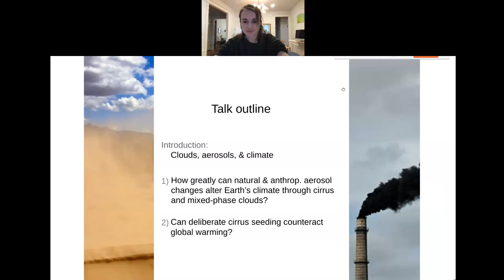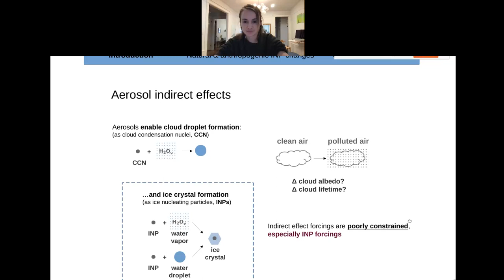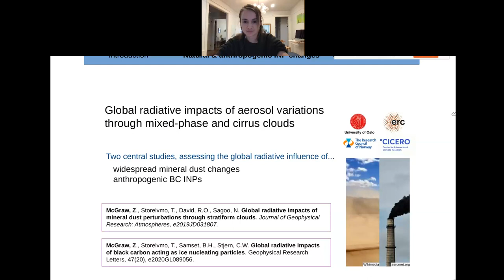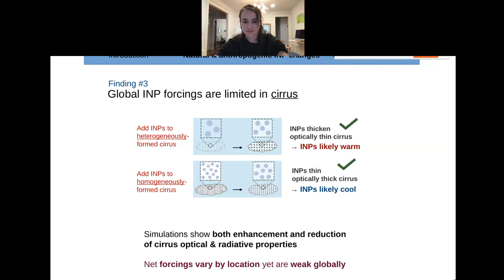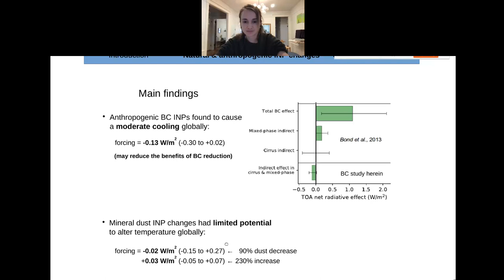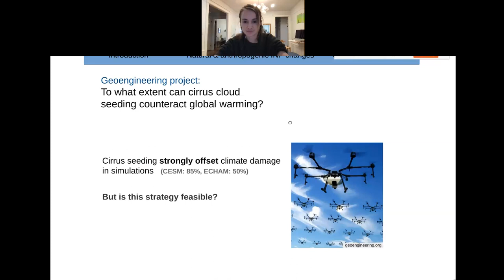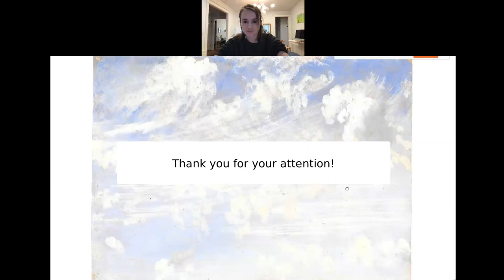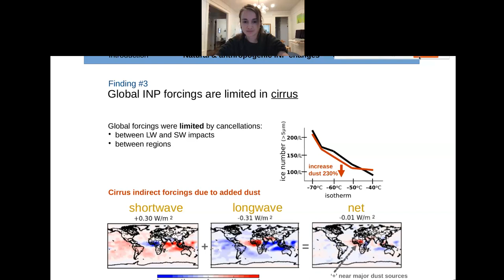GISS Seminar, 2021-04-07, Zachary McGraw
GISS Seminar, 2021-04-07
Speaker: Zachary McGraw (GISS/CU/APAM)
Topic: Global radiative impacts of aerosol variations through mixed-phase and cirrus clouds

Aerosols can influence Earth's global climate by affecting the formation and radiative influence of ice-containing clouds. This talk covers associated impacts from man-made soot aerosol, naturally emitted desert dust, and aerosol seeding of clouds as a geoengineering strategy. Presented experiments quantify and constrain the impacts of aerosol changes using CESM simulations of Earth's climate system. Findings suggest that changes to desert dust concentrations have limited impacts on global surface temperature through clouds, while manmade soot may cool the Earth through its influence on ice clouds. Simulations also suggest that seeding ice clouds with aerosol could substantially counteract greenhouse gas warming and associated climate damage, though further research on this strategy is needed.